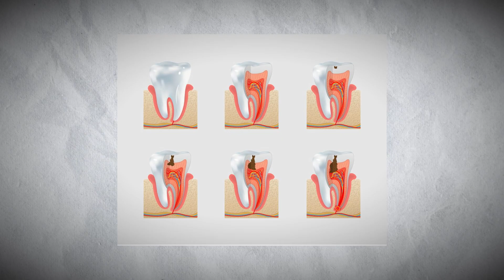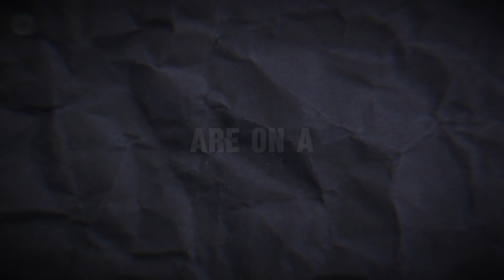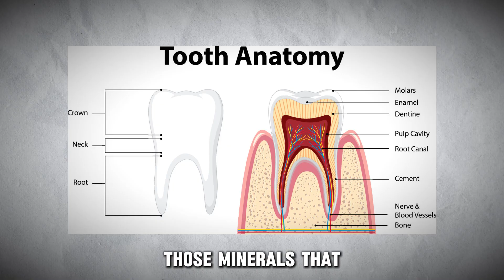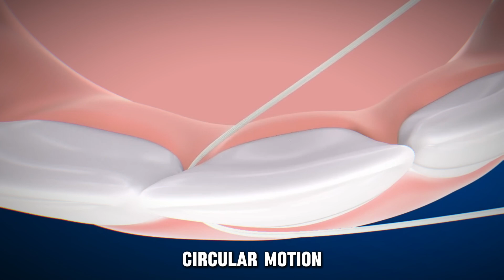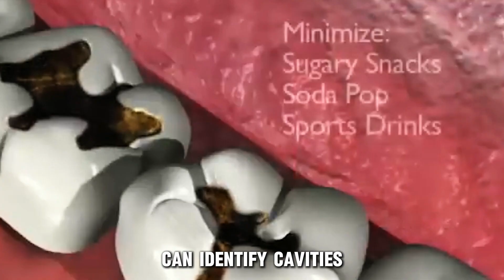Toothpaste Is Damaging Your Teeth! (The Secret Dentists Don’t Tell You)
In this video Dr. Andrew Huberman is going to talk about The Secret Dentists Don’t Tell You. The health of your teeth and mouth is deeply connected to your overall well-being, but do you really know what causes cavities? Contrary to popular belief, cavities aren’t just caused by sugar but by bacteria in the mouth, like Streptococcus mutans, that feeds on sugar and releases acid, leading to demineralization and tooth decay. In this video, we break down how cavities form, the science behind tooth demineralization and remineralization, and the steps you can take to keep your oral cavity in balance.

Learn the right techniques for brushing, flossing, and the types of products to avoid. Should you really use alcohol-based mouthwash? How effective are home remedies like baking soda or high-salt rinses? Find out if you're truly giving your teeth the protection they need and learn actionable tips to keep your mouth healthy.

Topics Covered:

- How bacteria, not sugar itself, cause cavities
- Importance of pH balance in oral health
- Proper brushing, flossing, and gum care
- Safe alternatives to harsh mouthwash
- Remineralization techniques for strong, healthy teeth

On this channel we are making videos about fun and interesting facts, psychology, relationship, self improvement and much more!

Till next time, stay aware!